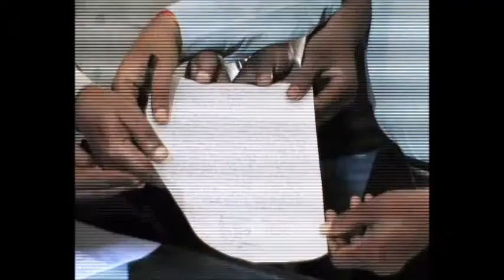apnahindustan.com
वृन्दावन में चल रही विद्युत की अघोषित कटौती के चलते आक्रोशित लोगों ने विद्युत विभाग के खिलाफ नारेबाजी कर प्रदर्शन किया। ब्रहमकुण्ड सेवा समिति के लोगों का आरोप था कि श्रीगोदाहरिदेव मन्दिर की शोभायात्रा के दौरान प्रतिदिन लाइट चली जाती है। आक्रोशित लोगों ने एसडीओ को ज्ञापन देकर शीघ्र विद्युत व्यवस्था को दुरूस्त करने की चेतावनी दी है।